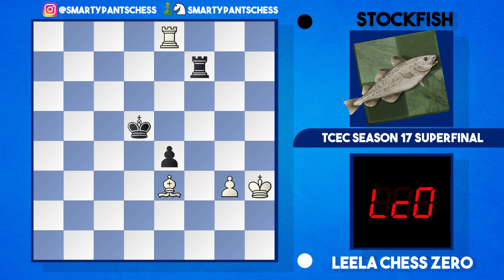Bishop vs 4 Pawns In The Endgame | Leela Chess Zero vs Stockfish | TCEC 17 Superfinal Game 66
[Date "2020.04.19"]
[Round "66.1"]
[White "LCZero v0.24-sv-t60-3010"]
[Black "Stockfish 20200407DC"]
[Result "1-0"]

1. d4 Nf6 2. c4 g6 3. Nc3 Bg7 {End of Book} 4. e4 d6 5. Be2 O-O 6. Nf3 e5 7.
O-O (7. dxe5 dxe5 8. Qxd8 Rxd8 9. Nxe5 Nxe4 10. Nxe4 Bxe5) 7... exd4 8. Nxd4
Re8 9. f3 Nc6 10. Nc2 Nd7 11. Be3 Bxc3 12. bxc3 b6 13. Nb4 Na5 14. Bh6 Nc5 15.
Qd4 Ne6 16. Qf2 c6 17. Rae1 Nc5 18. h4 Qf6 19. Rc1 (19. Qd4 Qe5 20. Rd1 Be6 21.
Qxd6 Qxd6 22. Rxd6 Rac8 {Even White ever so slightly better}) 19... Bd7 20.
Rfe1 Nab7 21. Nd3 Nxd3 22. Bxd3 Qe5 23. Rcd1 f6 (23... Qxc3 24. h5 gxh5 (24...
Re7 25. Qh4 Rae8 26. Kf2 {Equal position}) 25. Qg3+ Kh8 26. e5 Rg8 27. Qh4 Rg6
28. Bxg6) 24. Bc2 Nd8 25. c5 Nf7 (25... bxc5 26. f4 Qxc3 27. Re3 Qa5 28. f5 Nf7
(28... gxf5 29. Qg3+) 29. fxg6 Nxh6 30. Qxf6 Rf8 31. Qe7) 26. Bc1 bxc5 27. f4
Qe6 (27... Qxc3 28. Re3 Qb4 29. h5 gxh5 30. Bd2 Qb8 31. Qh4) 28. c4 Rab8 (28...
Qxc4 29. Bb3 Qb4 30. Bxf7+ Kxf7 31. Rxd6) 29. h5 gxh5 30. Qh4 Qg4 31. Qxf6 Re6
32. Qc3 Rg6 33. Rd2 Qg3 34. Re3 Qxf4 35. e5 Nxe5 (35... Rg7 36. Re4 Qg3 37.
Qxg3 Rxg3 38. e6) 36. Bxg6 hxg6 37. Rxe5 Qxe5 38. Qxe5 dxe5 39. Rxd7 Rb1 40.
Rd1 Rb4 41. Bg5 Rxc4 42. Rd6 Rg4 43. Bf6 Re4 44. a3 c4 (44... Re3 45. a4 Ra3
46. Bxe5 g5 47. Rxc6 Rxa4 48. Rxc5 Kf7) 45. Rxc6 Kf7 46. Bg5 Re1+ 47. Kh2 Ra1
48. Rxc4 Rxa3 49. Rc7+ Ke6 50. Rc6+ Kf7 51. Rf6+ Kg7 52. Re6 Ra5 53. Re7+ Kf8
54. Rc7 Ra4 55. Bh6+ Ke8 56. Rg7 Rh4+ 57. Kg1 a5 58. Rxg6 Kf7 59. Ra6 a4 60.
Bg5 Rg4 61. Bd8 Rc4 62. Bf6 Rc5 63. Bh8 (63. Rxa4 Kxf6) 63... Kg8 64. Ra8+ Kh7
65. Kh2 Rd5 66. Kg3 a3 67. Bf6 Rd3+ 68. Kh4 Kg6 69. Be7 Rd2 70. Bxa3 Kf7 (70...
Rxg2 71. Rg8+ Kf5 72. Rxg2) 71. Kh3 Rd1 72. Kh2 Kg6 73. Bc5 Rd2 74. Re8 Re2 75.
Bd6 Kf6 76. Rh8 Rd2 77. Bb8 Rb2 78. Ba7 Kg6 79. Rb8 Ra2 80. Bc5 Kf5 81. Rh8 Kg4
82. Rg8+ Kf4 83. Bd6 Rd2 84. Be7 Rd7 85. Bh4 e4 86. Bg5+ Kf5 87. Be3 h4 (87...
Rd3 88. Rg5+ Kf6 89. Bf4 h4 90. Re5 Rd4 91. Rh5 Rd3 92. Rxh4) 88. Bf2 Rd3 89.
Bxh4 Rd7 90. Rd8 Rb7 91. Bf2 Ke6 92. Re8+ Kd5 93. Be3 Kc4 (93... Rg7 94. Kh3
Rf7 95. g3 Rg7 96. g4) 94. Rxe4+ 1-0

If you have a game you'd like me to commentate on let me know! Perhaps it's a well known game or one of your own.